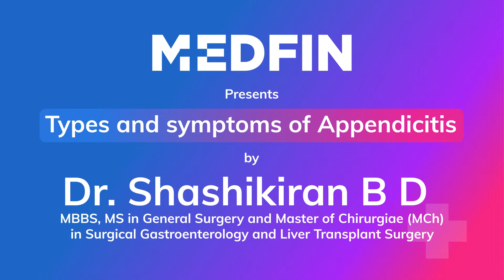Types and Symptoms of Appendicitis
Video Chapters:
0:00  About Appendicitis
0:25  Types of Appendicitis

In this informative video, we will be discussing the different types and symptoms of appendicitis. Appendicitis is a common condition that can affect people of all ages, and in this video, we will explore the various symptoms that may indicate the presence of the condition.

We will discuss how the appendix hurts and the different types of pain that may be associated with the condition.

We will also explore other common symptoms, including fever, nausea, vomiting, and abdominal pain, and how they may vary depending on the type of appendicitis present.

Throughout the video, we will provide tips on how to recognize the symptoms of appendicitis and what to do if you suspect you may have the condition.
We will also discuss acute appendicitis pathophysiology, or the way in which the condition develops, and how this may impact the symptoms experienced.

If you are experiencing any symptoms of appendicitis, such as abdominal pain, fever, or nausea, this video is a must-watch.
By the end of it, you will have a better understanding of the different types and symptoms of the condition, and what you can do to manage your symptoms and seek treatment.

In this video, Dr. Shashikiran B D gives details on the types and symptoms of appendicitis.
The major/hallmark symptom of appendicitis is severe pain in the abdomen.

There are other appendicitis symptoms such as pain or tenderness in the abdomen that worsens as you sneeze, cough, move or inhale, a swollen belly, diarrhea, constipation, nausea and vomiting, inability to pass gas, low-grade fever and loss of appetite.

Also, the stages of appendicitis can be formulated as early, suppurative, gangrenous, perforated, phlegmonous, spontaneous resolving, recurrent and finally, chronic.

if you wish to find an expert surgeon for appendicitis treatment.

About Medfin

Appendicitis is a common medical condition in which the appendix becomes inflamed and swollen, leading to severe pain and discomfort in the lower abdomen. If left untreated, appendicitis can cause the appendix to rupture, leading to serious complications such as infection, sepsis, and even death.

At Medfin, we specialize in providing advanced surgical procedures for appendicitis, including laparoscopic appendectomy. This minimally invasive procedure involves making small incisions in the abdomen to insert a laparoscope and other surgical tools to remove the inflamed appendix.

Compared to traditional open surgery, laparoscopic appendectomy offers many benefits, including less post-operative pain, a shorter hospital stay, and a quicker recovery time.

Our experienced surgeons use the latest surgical techniques and technologies to ensure that our patients receive the best possible care for their appendicitis.

If you are experiencing symptoms of appendicitis, such as severe abdominal pain, nausea, and vomiting, it is essential to seek medical attention right away.

At Medfin, we provide high-quality daycare surgery services for appendicitis and other conditions, so you can receive the care you need in a safe and comfortable environment.